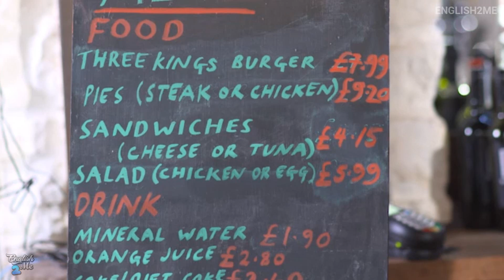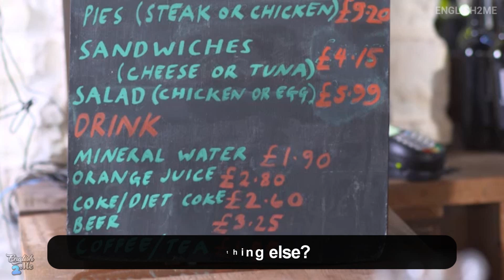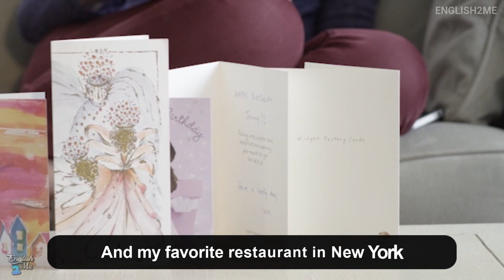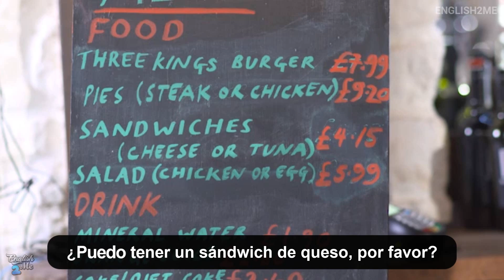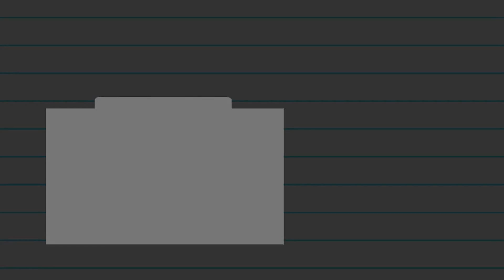🔴 Un EJERCICIO GENIAL para MEJORAR tu LISTENING ✅| Conversaciones en Inglés 📝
¿Quieres entender mejor el inglés hablado? Deberías probar con estos videos en dónde practicamos nuestro inglés escuchando conversaciones reales entre hablantes nativos.

Lo mejor es que son temas de la vida diaria, que podemos encontrar en cualquier momento y en cualquier lugar. Una forma divertida, practica y fácil de mejorar tu inglés sin darte cuenta.